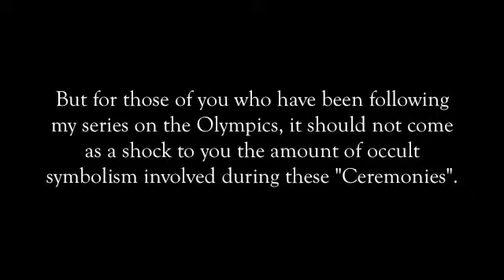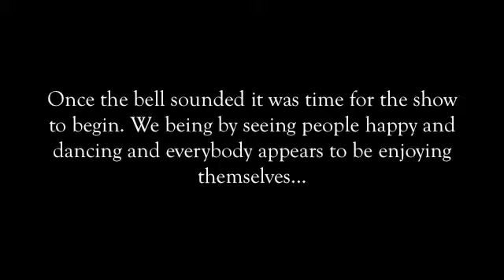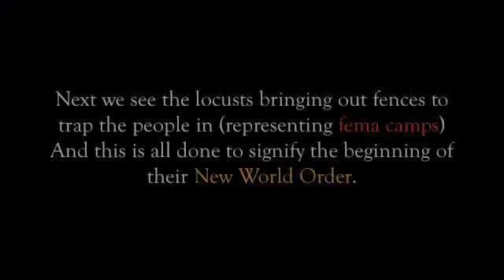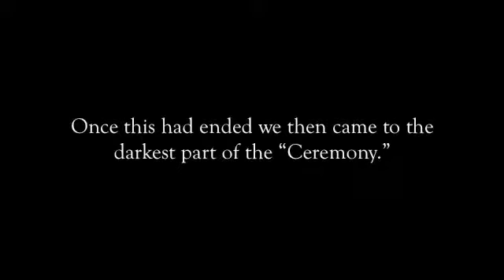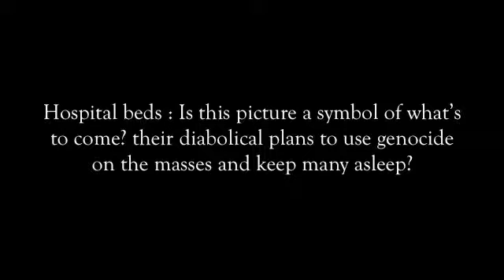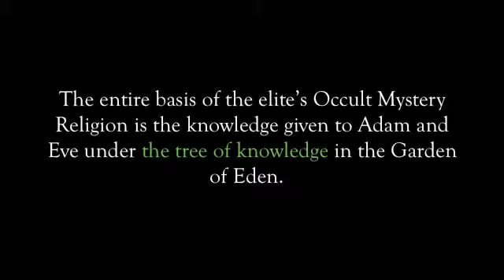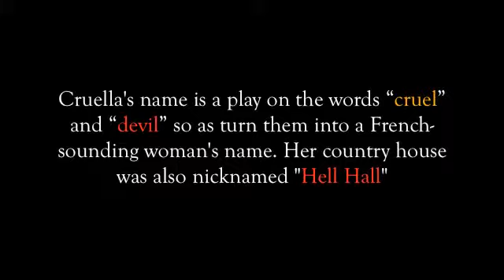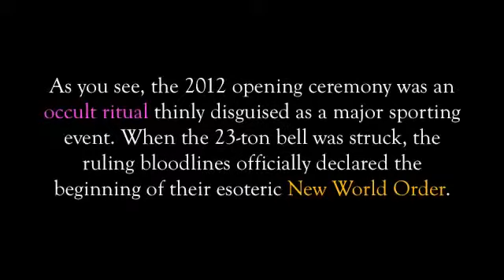The Symbolism behind the Olympic Ritual Ceremony London 2012 New Jerusalem Zion